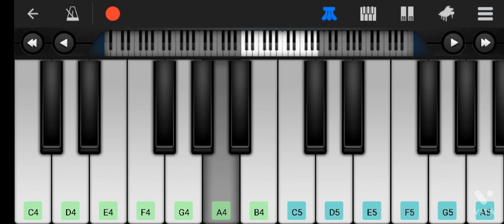Tum hi ho piano music#shorts easy tutorial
I hope that you enjoyed to learn the tutorial

our queries

the s piano world